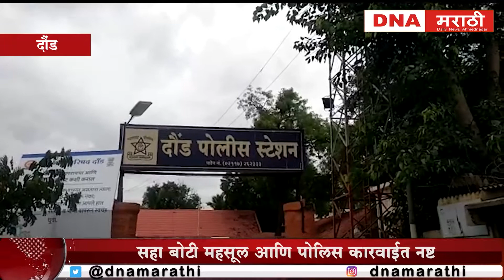भीमा नदी पात्रात अवैध वाळू उपसा करणाऱ्या सहा बोटी महसूल आणि पोलिस कारवाईत नष्ट